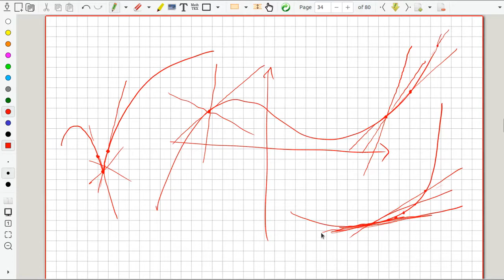2019 10 30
Matematica Generale per CLEII 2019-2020